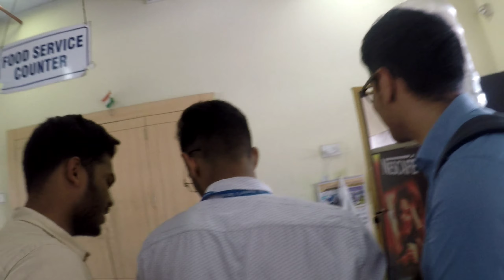Just An ABNORMAL DAY in my NORMAL LIFE | VLOG 7